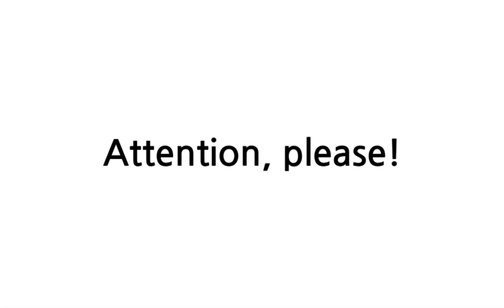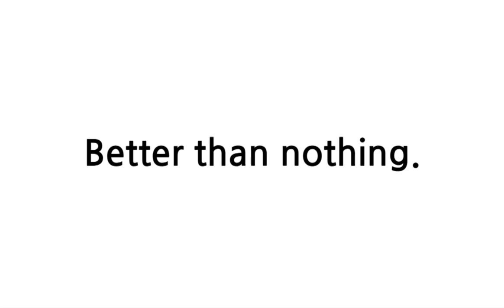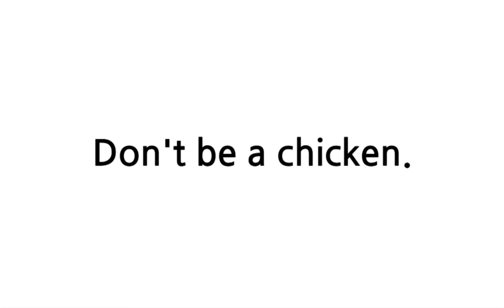배트면 영어회화 [기초훈련 81일]